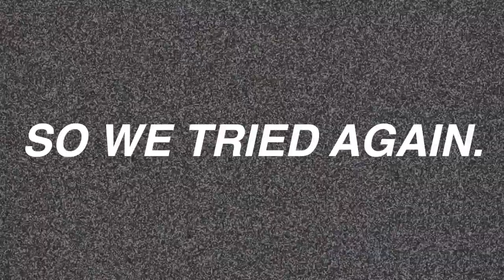Sand Boarding in Cape Town // Atlantis Dunes // Cape Town Vlog - EP?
Enjoy our video of 4x4 Sand Dune Surfing & Drifting Shenanigans!

It’s free, and it helps us out sooo much!